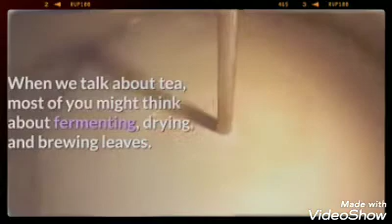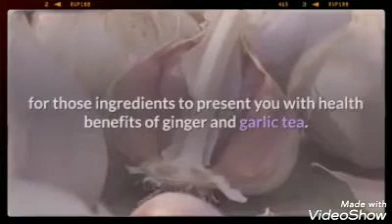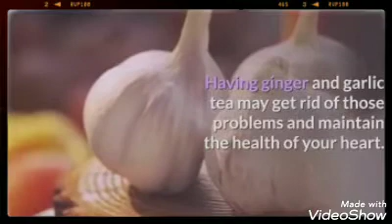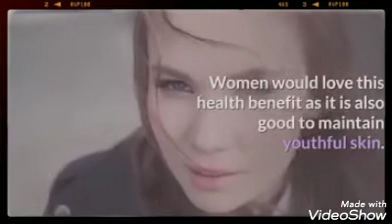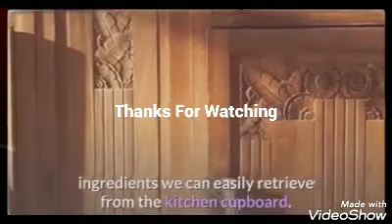18 Impressive Health Benefits of Ginger